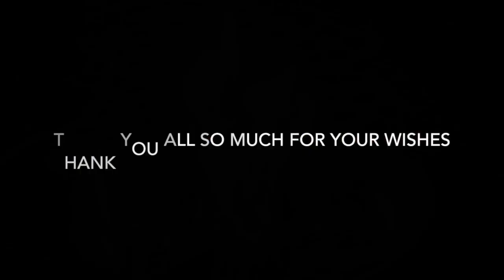It's my BIRTHDAY | Lockdown & Birthday #3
Hey peeps..

Hope you're safe and not too bored. I had to cancel all my plans this birthday so I celebrated my day with family members. It was very fun to be honest.

I'd love to thank everyone who wished me. You guys made my birthday really special. Sending love to everyone.

Stay safe, stay home. Take care.

REMINDER: Wash your hands!!